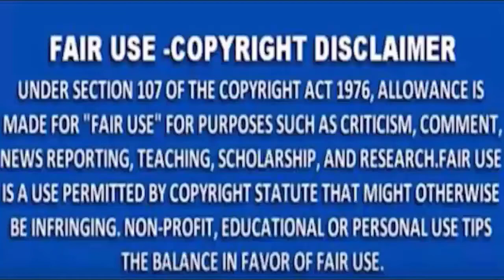MNSNEWSTV#LIVETV-MP-राजस्थान में मंगलवार तक भारी बारिश का अलर्टभोपाल में 12 घंटे में 4 इंच पानी गिरा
MNS NEWS HINDINEWS ndtv MNSNEWSTV LIVE TVMP-राजस्थान में मंगलवार तक भारी बारिश का अलर्ट:भोपाल में 12 घंटे में 4 इंच पानी गिरा; प्रयागराज में बाढ़ से 50 हजार छात्रों ने हॉस्टल छोड़ा
10कीदस्तक क्राईम क्राईमपेट्रेल पुलीसडायरी गुमशुदातलाश हत्या रेप बलात्कार अपहरण नागपुरMP-राजस्थान में मंगलवार तक भारी बारिश का अलर्ट:भोपाल में 12 घंटे में 4 इंच पानी गिरा; प्रयागराज में बाढ़ से 50 हजार छात्रों ने हॉस्टल छोड़ा